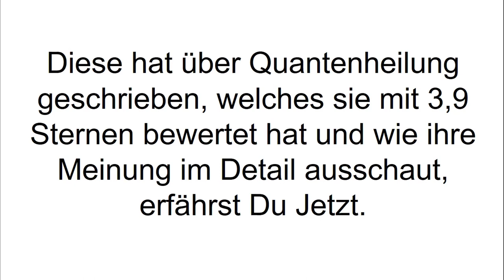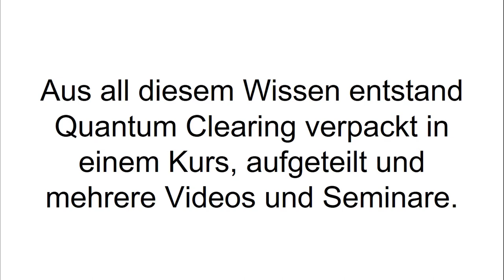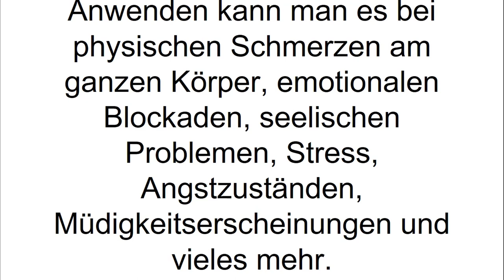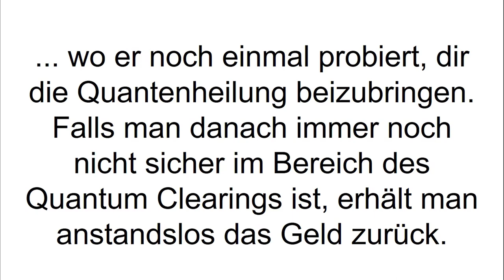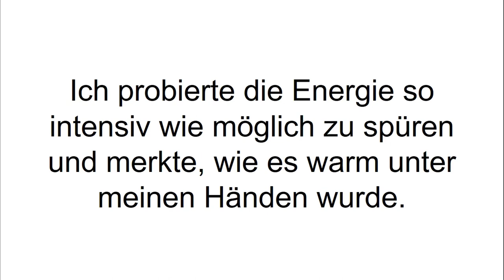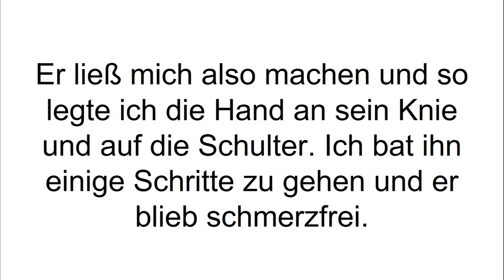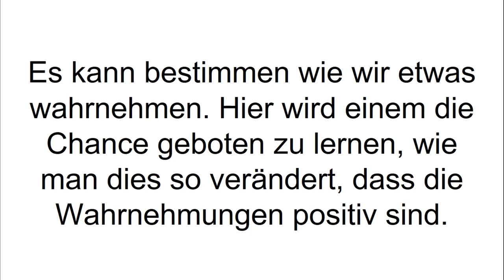[FAZIT] Quantenheilung Erfahrungen + Review | Quantum Clearing im TEST! Seriös?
Quantenheilung Erfahrungen. Heute zeigen wir im Video unseren Quantum Clearing Test – Healing by the Power of Awareness. Was genau das bedeutet und was dahinter steckt, seht ihr im Video!

Quantum Clearing ist ein Kurs von Volker Knehr, der auch gleichzeitig Entwickler der geistigen Heilmethode ist. Der Begriff der Quantenheilung besagt, dass der Geist in einen anderen Bewusstseinszustand versetzt werden soll, so dass Schmerzen aufgelöst werden. Volker Knehr war so begeistert von diesem Heilverfahren, nachdem er vor einigen Jahren mal selbst ein Seminar zur Energieheilung besucht hat.

Seine persönliche Geschichte mit Schmerzen im Fuß, die durch traditionelle Methoden niemals gelindert werden konnten, waren Auslöser dafür. Als der damalige Sprecher ihn auf die Bühne holte und seine Schmerzen nach einiger Zeit verschwanden, hat es ihn gepackt. Von da an holte er sich alles, was er in die Finger bekommen konnte und all dies hat er verpackt in Quantum Clearing.

Bei den gezeigten Methoden handelt es sich um keine wissenschaftlich belegte Heilmethode und es werden auch keine Diagnosen erstellt. Der Autor bevorzugt es bei Quantum Clearing einfach nur von einem „Bewusstseinszustand“ zu sprechen, den man positiv beeinflussen kann. Schmerzen, Krankheiten und Emotionen sind demnach nur Empfindungen, die vom Bewusstseinszustand herbeigeführt wurden und auch durch diesen wieder verändert werden können.

Im entferntesten Sinne beruhen einige Annahmen auf Grundlagen der Quantenphysik, was aber auch nicht beweisbar ist. Der Kurs zeigt die Praktiken ganz genau und zeigt auch wie man sie an sich oder sogar anderen anwenden kann. Schritt für Schritt wird man an die Materie herangeführt. Behandelbar sollen am Ende physische Schmerzen, emotionale Blockaden, Stress und sogar Angstzustände sein.

Wenn Du mehr zu Quantum Clearing erfahren willst, dann schau JETZT bei Produkt-Kenner.de vorbei!